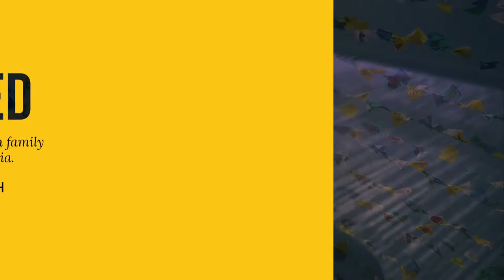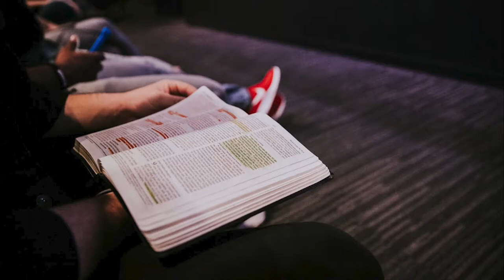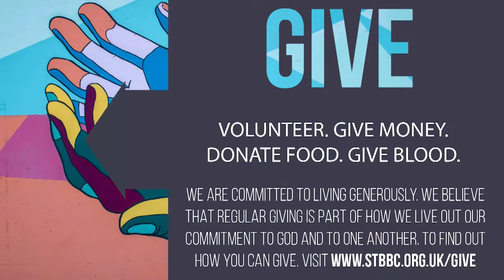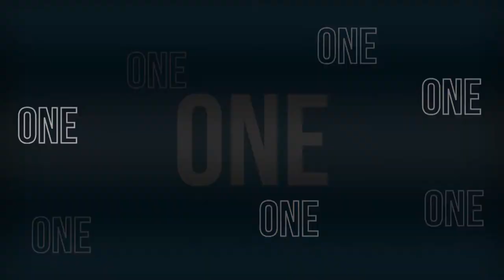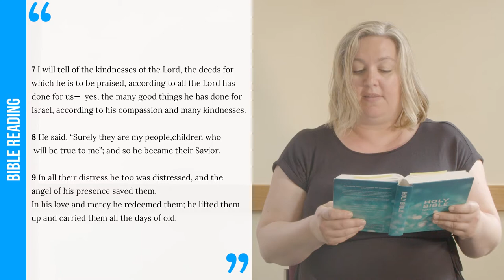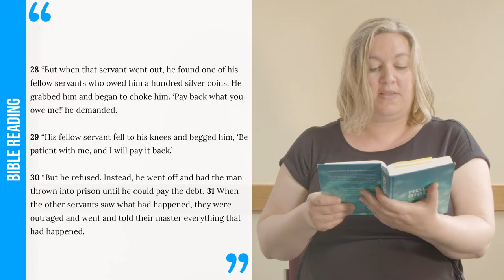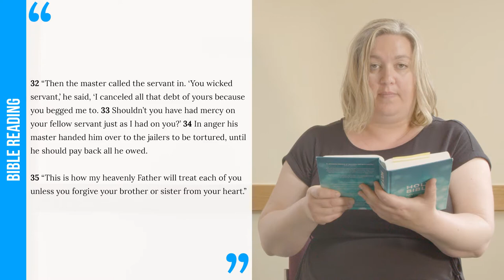Micah 3 | 13th June | Rev David Mayne